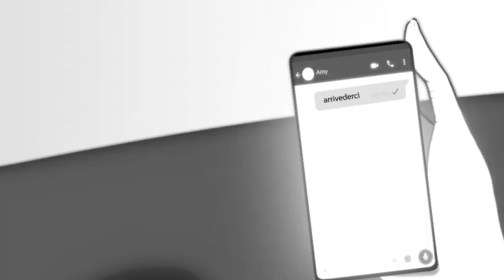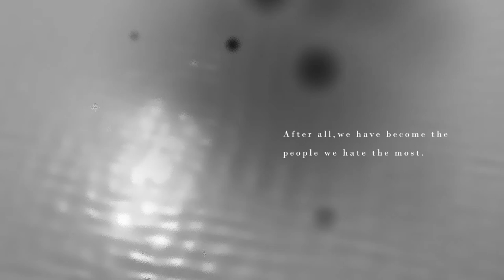LAC21905 Lee Ka Kit 55272900 IDP - Bounce